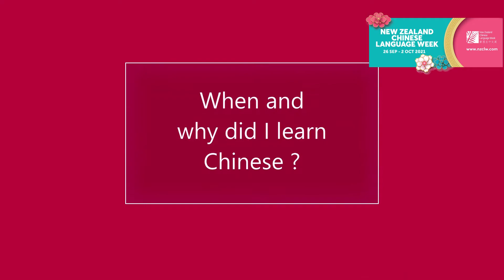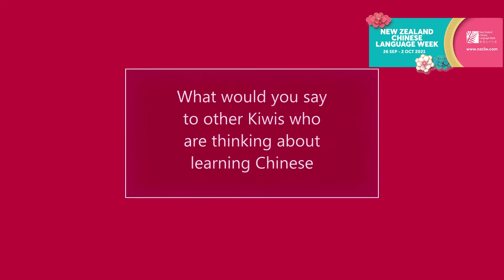Rory English | NZCLW Mandarin Superstar 2021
New Zealand Chinese Language Week 26th Sept -2nd October 2021

Introducing Ethan Jones, one of our amazing 2021 Mandarin Superstars.
Follow along with Ethan's language journey and see how it unfolds.

to begin your very own language journey.